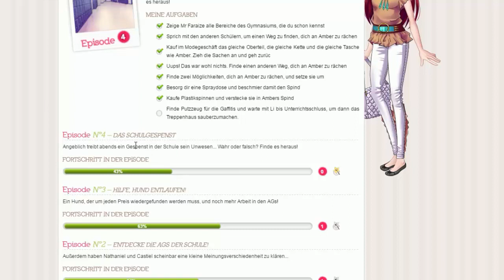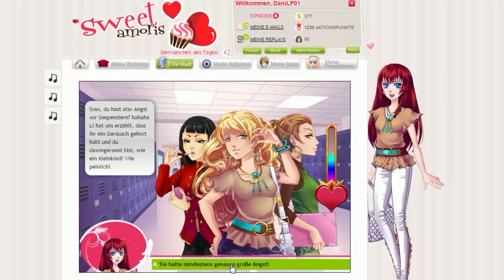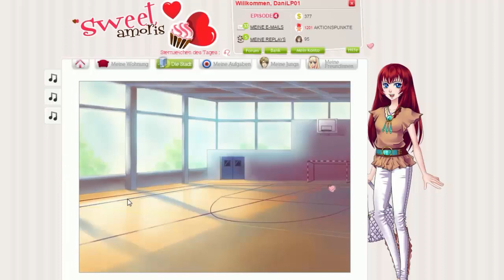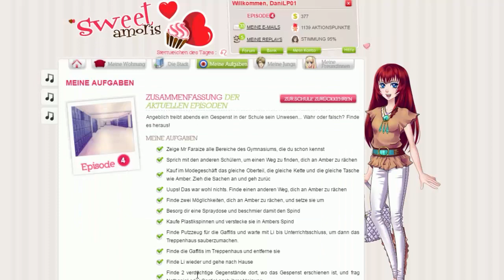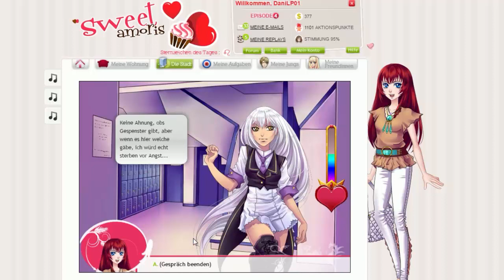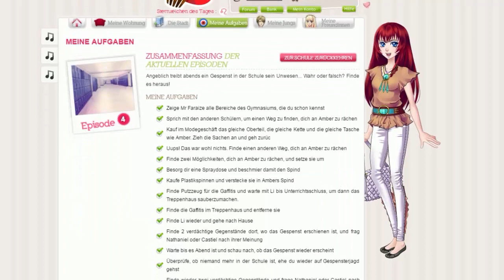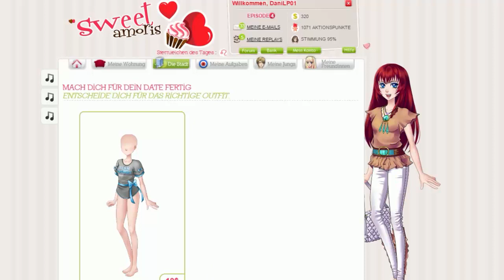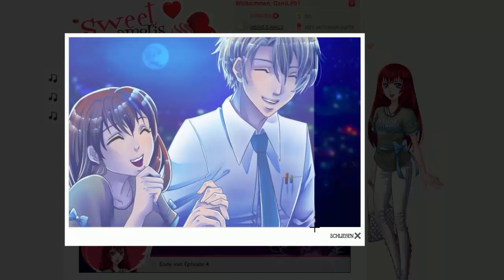#06 Sweet Amoris - die Verlorene Folge! (Kapitel 4)